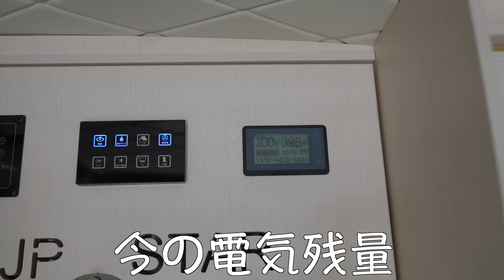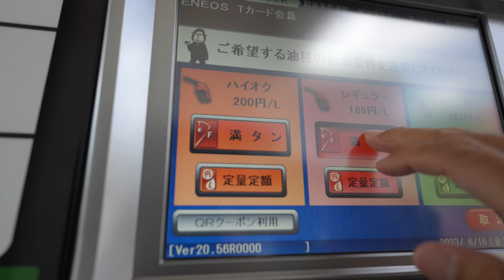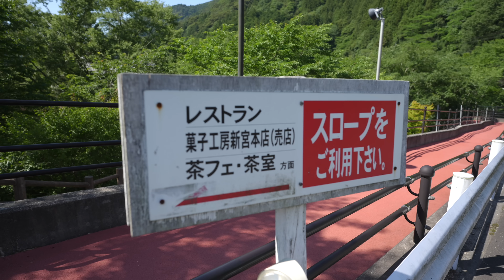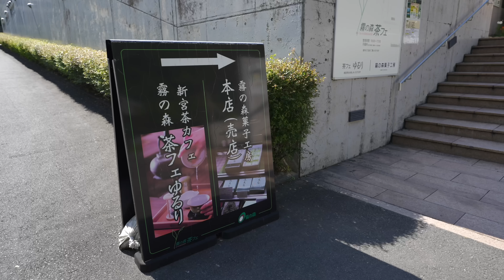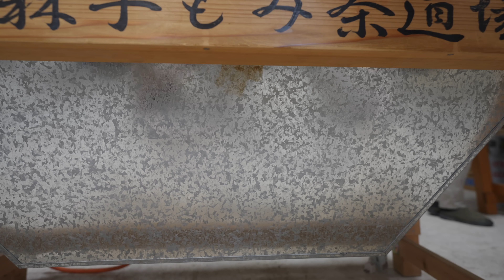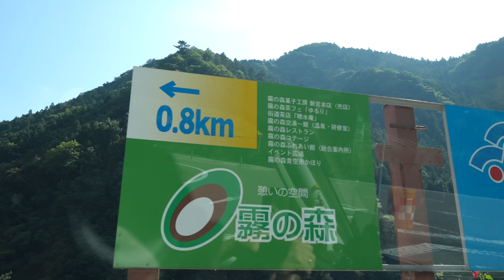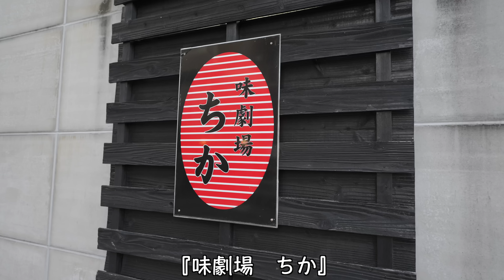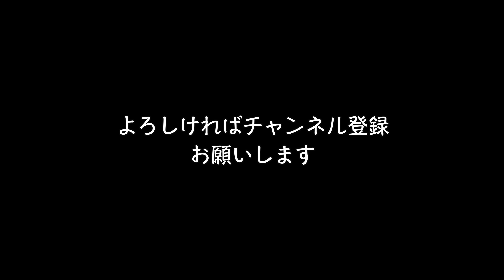大好きな車中泊の旅へ／高知県四万十市を目指す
キャンピングカーのHappy1＋で車中泊の旅をするのが大好きなアラフィフ夫婦です。
今回は私たちの大好きな高知県四万十市を目指します。

〜〜〜slow life愛用商品〜〜〜

★★★★★ 撮影関係 ★★★★★
◆ソニーSONY α7M4 / ILCE-7M4

◆TAMRON　28-200 F2.8-5.6　Di Ⅲ RXD（Model A071）

◆ソニー SONY ショットガンマイクロホン ECM-G1

◆【GoPro公式】GoPro HERO9 Black

◆【GoPro公式】GoPro HERO9 Black Maxレンズモジュラー

◆Velbon トラベル三脚 ULTREK UT-3AR（アルカスイス互換）

◆VANGUARD カメラバッグ VEO SELECT 45BFM

★★★★★ 車中泊関係 ★★★★★

◆OUKITEL P2001ポータブル電源大容量2000Wh

◆EcoFlow ポータブル電源 DELTA 2 リン酸鉄 大容量1024Wh

◆【Toffy/トフィー】 マイコン炊飯器 K-RC2 (アッシュホワイト)

◆カリタ コーヒーミル 手挽き ブラウン

◆KINTO (キントー) SCS コーヒーサーバー 600ml

◆カリタ Kalita コーヒーメジャー 銅製

◆Kalita (カリタ) キャニスター All Clear Bottle 150 500ml

◆デロンギ(DeLonghi)   電気ケトル アイコナ・ヴィンテージ  ドルチェベージュ 1.0L

◆ダルトン(Dulton) タオルホルダー

◆山崎実業 ポリ袋エコホルダー タワー L ホワイト

◆ 【Amazon限定ブランド】YEEZEN LEDセンサーライト

◆SUPAREE ハンディクリーナー

◆フリーダン 電気毛布

◆Iwatani カセットガス ストーブ マイ暖 ホワイト CB-STV-MYD

◆ナイスデイ 敷きパッド グレージュ セミダブル (120×200cm)

★★★★★ ワンコ用品 ★★★★★

◆クイックキャンプ QUICKCAMP 犬用ベッド ビッグドッグコット DOGCOT サンド QC-DC90 SD